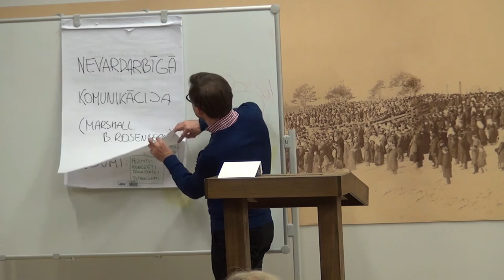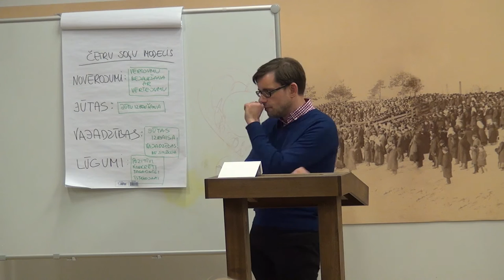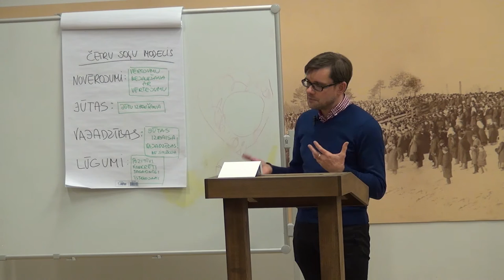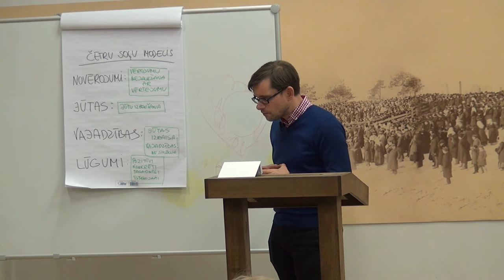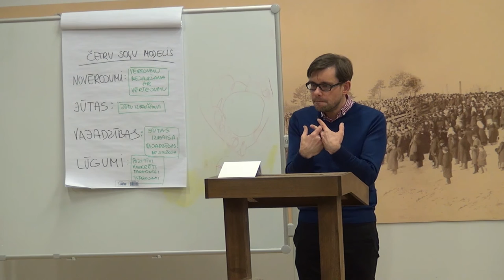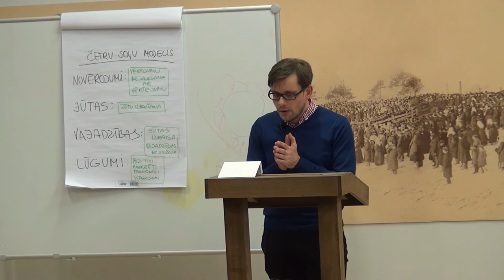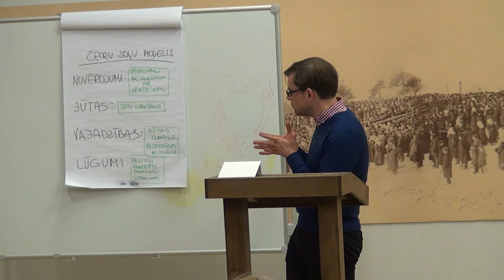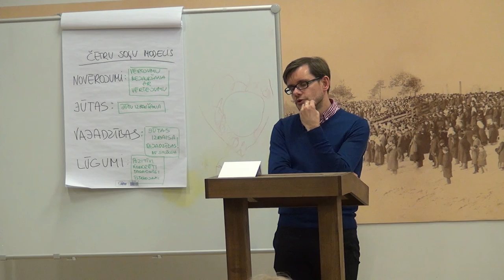27.01.2016., L.Rozentāls, "Nevardarbīgā komunikācija"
Meditācijas vakars Rīgas Lutera draudzē 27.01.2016.